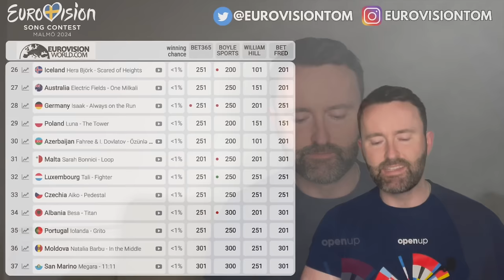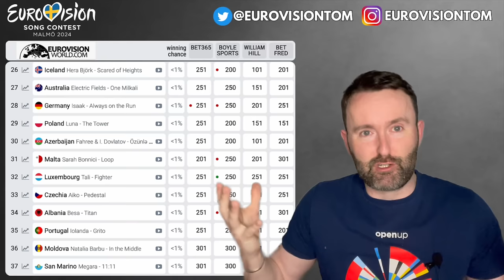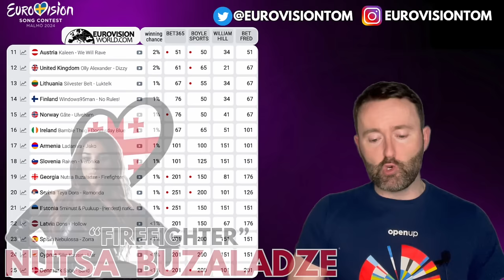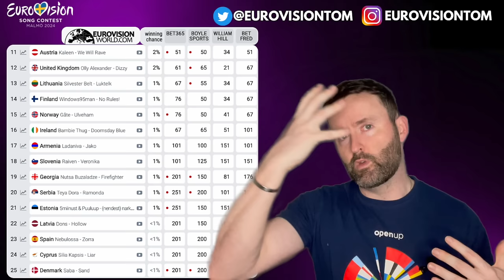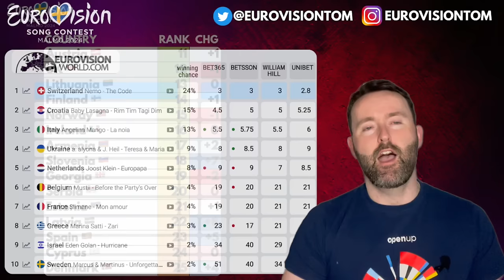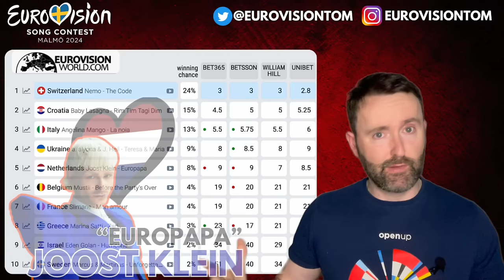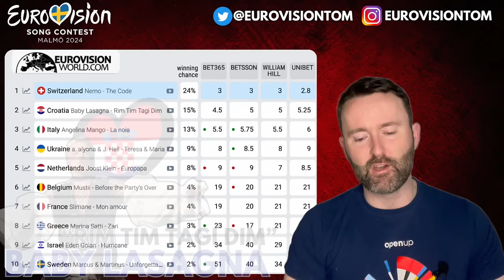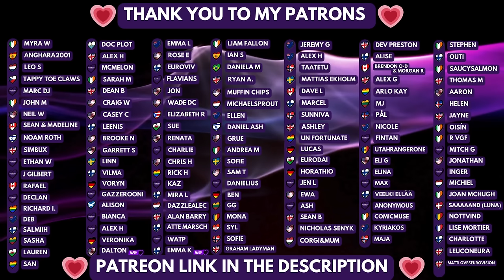💲 Eurovision 2024 Odds New Number 1🇨🇭! Odds UPDATE & ANALYSIS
I check out the latest odds for Eurovision 2024 and what has happened since my last video a few weeks ago. We have a new number 1 and also many countries moving up and down the table after the pre-parties.

Timestamps:
0:00 Intro
1:12 37th - 26th
6:01 Zoom Out bottom 12
6:28 25th - 11th
16:55 Zoom Out middle 15
17:17 Sweden
18:02 Israel
18:20 Greece
19:13 France
20:23 Belgium
21:06 Netherlands
22:15 Ukraine
22:37 Italy
24:23 Croatia
26:03 Switzerland
27:47 An Open year